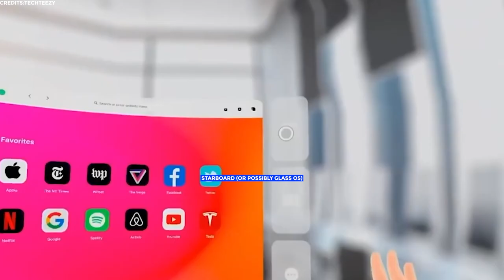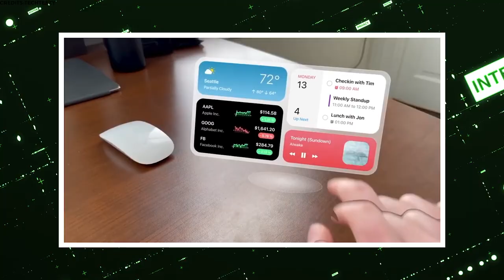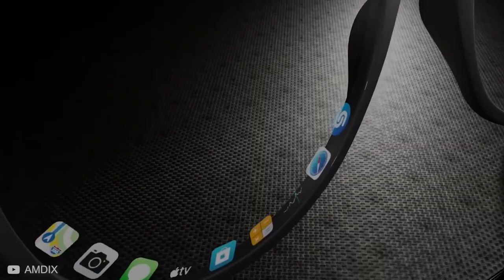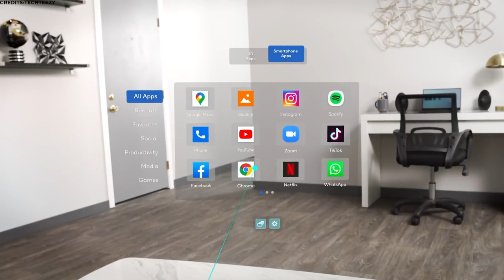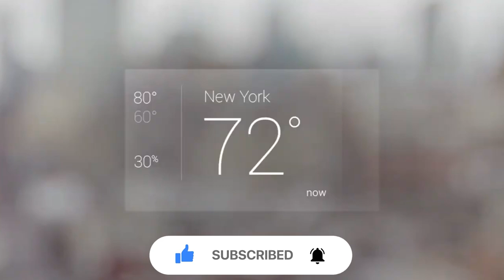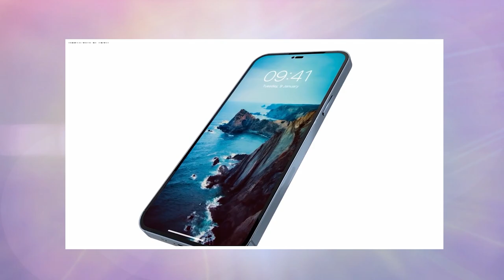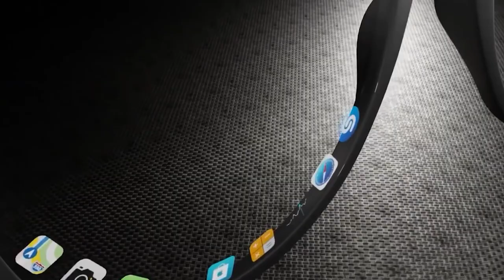Apple's $499 Glasses And What Makes It So Special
The much-rumored Apple Glasses is still a bit of a mystery since there have been few reliable leaks or reports about a pair of augmented reality smart glasses that the business is allegedly working on. We had hoped that the Apple Glasses, formerly known as Apple Glass, would be available sooner rather than later. However, it appears that we will have to wait at least a few years before they are disclosed. Apple Glasses could be powered by Starboard (or possibly glass OS), a proprietary operating system revealed in the final version of iOS 13. The augmented reality framework appears several times in code and text documents, implying that Apple is testing activation and application.

Special thanks for the thumbnail concepts and footage to; Matt Talks Tech

🎥 Videos about Elon Musk, Tech, Money, Future, Finance, SpaceX & More